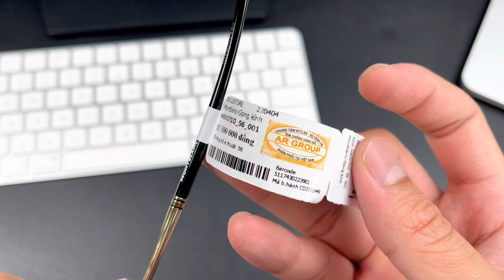Video thực tế kính gọng khoan MontBlanc MB0071O 001 màu vàng gold tại Bello Hà Nội & TP.HCM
- Tặng 1 cặp tròng kính trong suốt, chống vỡ Hoya Phoenix chiết suất 1.53 Trivex (Đủ số độ cận, viễn, loạn, không số)
- L/H Tư Vấn và Báo Giá Cùng Chuyên Gia: Mrs.Hà 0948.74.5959 | Mr.Sơn 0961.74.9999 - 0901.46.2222

Chấp nhận thanh toán thẻ ATM, VISA, MASTERCARD, VNPAY & QR-Code trực tiếp và online TRẢ GÓP 0% LÃI SUẤT

👌 Tem chống giả, đã đăng ký Bộ Công An

🖐 Bảo hành đến 3 năm

👍 Đo thị lực tiêu chuẩn quốc tế

👏 Mài lắp kính lấy ngay nhanh chóng

🤲 Vệ sinh, căn chỉnh kính miễn phí bằng sóng siêu âm miễn phí trọn đời

🤙 Giao hàng COD toàn quốc, mở hộp kiểm tra trước khi thanh toán